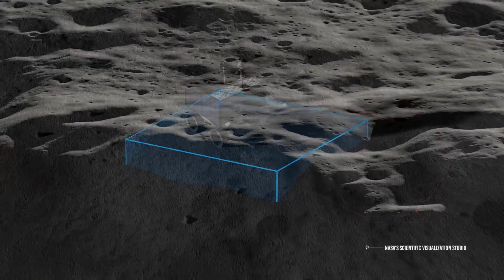We Never Go! Surprising Delays For Artemis Moon Landing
We are about to leave... We are about to discover... We're on the verge of... We're about to launch... We're going back to the Moon... With the James Webb Telescope, we will solve all mysteries of the universe...
They tell us and we tell them over and over again... but then, at the best part, something always goes wrong and you never get to the point!
Until a few days ago - for example - we were almost convinced that the Artemis I mission, after years of delays, would be launched in December, or at most the first days of January...
And instead …
But what’s worse, NASA management has formally renounced the goal of getting humans back to the moon by 2024, pushing back a landing of NASA astronauts on the lunar surface at least until 2025...

Video Chapters:
00:00 Intro
1:10 Delays for Artemis  1 Mission
3:35 3 Candidates for Artemis mission
5:30 10 Cubesats
6:37 Artemis 2 mission